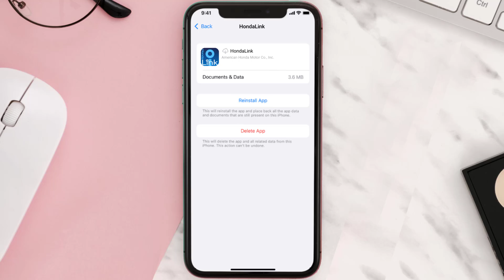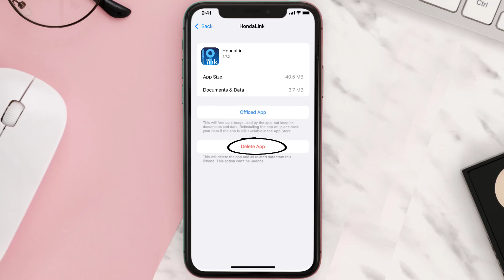HondaLink App Not Working: How to Fix HondaLink App Not Working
In this video, I'll show you How to Fix HondaLink App Not Working. This is the easiest and fastest way to Fix HondaLink App Not Working. Make sure you watch until the end of this video to find out How to Fix HondaLink App Not Working on Android and iPhone. These methods work on Android as well as iOS 11, iOS 12, iOS 13 and iOS 15. Hope you enjoy!

Video Parts:
00:00 Intro: How to Fix HondaLink App Not Working
00:07 1.Solution: Update HondaLink App
00:26 2.Solution: Clear HondaLink App cache files
00:55 3.Solution: Delete and Reinstall HondaLink App
01:17 Outro: Ending

Topics Covered:
Bytes Media
how to
how to fix
HondaLink App Not Working
How to Fix HondaLink App Not Working
hondalink app not working 2021
hondalink not working with iphone
hondalink support
how to update hondalink software
hondalink app not working 2020
one or more of the required hondalink apps are not installed
hondalink phone connection status disconnected
hondalink subscription cost
is hondalink free
honda ridgeline apps
how to use hondalink app